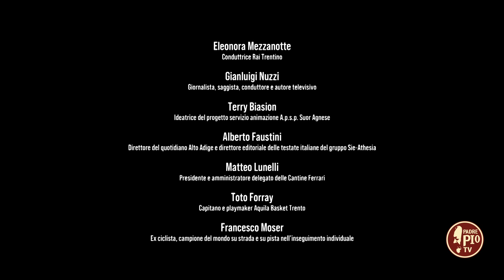“Una fragile chiave di carta” un cortometraggio per la sensibilizzazione all' Alzheimer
Terry Biason dell’APS Suor Agnese di Castello Tesino (TN), presenta il cortometraggio per la sensibilizzazione alla diagnosi precoce dei malati di Alzheim